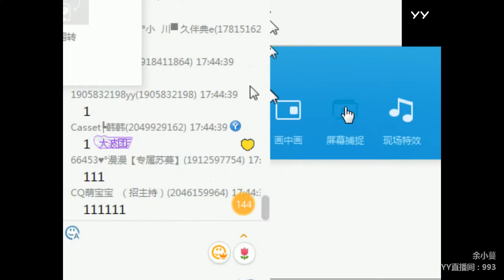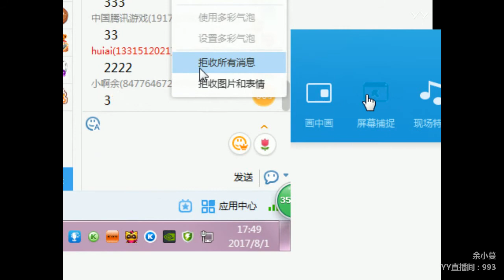YY LIVE 燃舞蹈 余小蔓 - 《燃舞蹈》（Artists Singing・Dancing・Instrument Playing・Talent Shows)